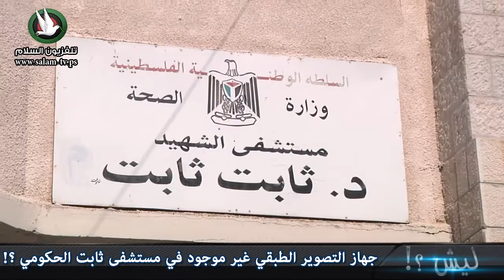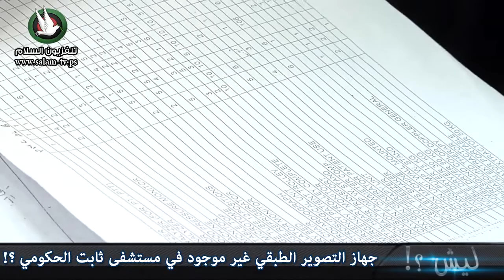ليش جهاز التصوير الطبقي غير موجود في مستشفى ثابت الحكومي ؟!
برنامج "ليش؟!"

ترصد حلقاته القضايا والمواقف والسلوكيات في الشارع الكرمي، والتي تحتاج لطرح سؤال "ليش؟!"، كمحاولة لتسليط الضوء لايجاد الحلول وخلق حالة وعي وثقافة لدى المشاهد.

إعداد وتقديم : إيهاب ضميري
تصوير : مؤيد أشقر
تلفزيون السلام 2014
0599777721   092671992